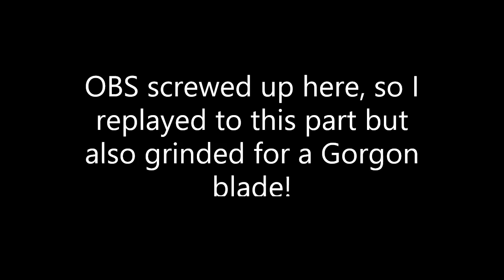Final Fantasy 4 - Project II ROM Hack - Part 8 - Underworld